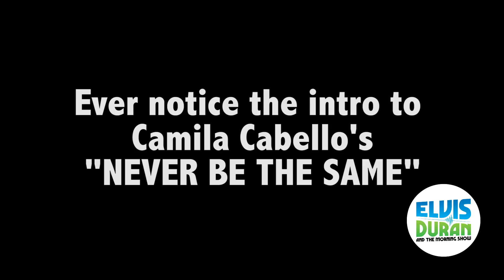Camila Cabello - "Never Be the Same" Haunted Mansion Mashup | Elvis Duran Exclusive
Ever notice that our girl Camila Cabello's song "Never Be the Same" sounds EERILY similar to the opening theme of the Haunted Mansion? Our own Coaster Boy Josh (@coasterboyjosh) did and made this awesome mashup!